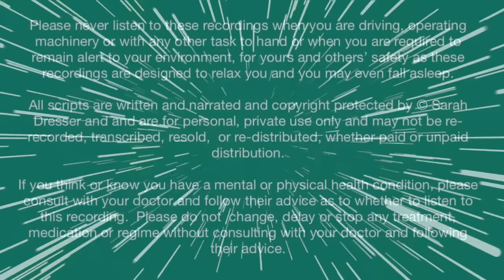Astral Projection Hypnosis for Beginners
This astral projection hypnosis is designed for beginners. If you struggle to focus for long periods during meditation or your astral travel practice or experience conscious mind interference such as body twitches and itches, this session is designed to help you too.

I guide you through alternating focus on relaxing the physical body and activating the astral body which also stops the mind from overthinking or wandering.

I then guide you to the deepest trance state at the physical level and in the same hypnotic technique, I also guide you to activate the astral body.

There is also extra support and a second opportunity to detach the astral body if you find that you only achieve partial success in your practice.

This has no call back so you can take as long as you wish on your astral adventures.

Remember you are always connected to your physical body and can return at any time.

Time Stamps
00:00 Intro
00:32 Start
02:30 Active relaxation (eye roll induction)
03:18 First relaxation
07:55 First activation astral body
09:50 Second relaxation
13:35 Separation of astral from physical body (countdown from 10 to 1)
19:22 Extra support for astral body to exit completely
23:52 Set intention for astral adventures

🎧 You can now get MP3s in your favourite podcast app. You will automatically receive your private podcast feed link with any purchase of an MP3.

📖 6 Common Blocks to Astral Projection and How to Overcome Them

📖 7 Steps to Prepare for Success BEFORE Your Astral Projection Practice

Learn more about me, how hypnotherapy helped me overcome more than a decade of insomnia in just a few sessions, the neuroscience behind hypnotherapy, and my passion for low-cost and no-cost support for all.